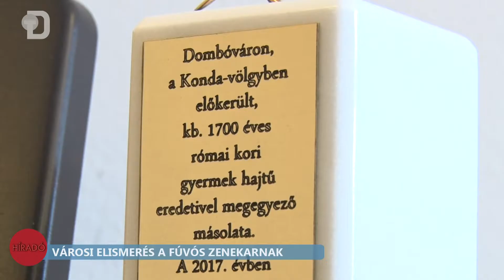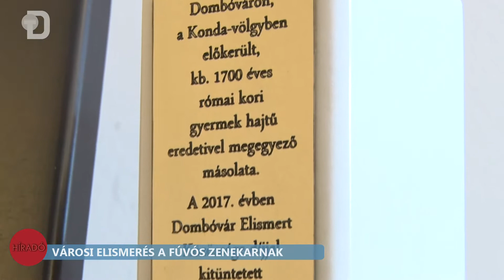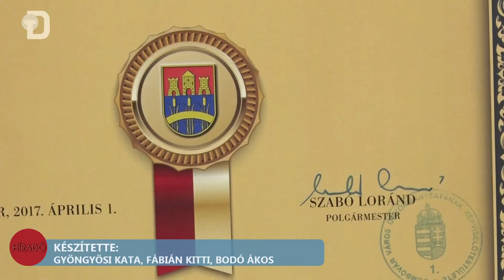Városi elismerés a fúvós zenekarnak